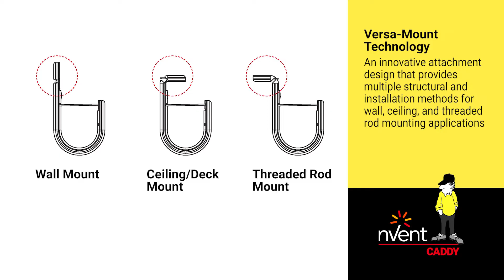nVent CADDY CAT32HP J-Hook with Versa-Mount Technology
nVent CADDY Cat HP J-Hooks are the foundation of the nVent CADDY Cat HP System. The revamped nVent CADDY Cat HP J-Hook offers contractors three unique, UL certified attachment methods out of the box—wall, ceiling, and threaded rod installations. This added functionality enables contractors to reduce SKU inventory while maintaining efficiency and continued progress on the jobsite with the most common structural attachment methods.

The modernized design of the nVent CADDY Cat HP J-Hook is engineered to provide optimal support and protection for today’s rapidly evolving, high-performing low voltage cable. Contractors can feel confident utilizing the nVent CADDY Cat HP J-Hook due to its installation versatility, superior cable support and protection, and technical certifications.